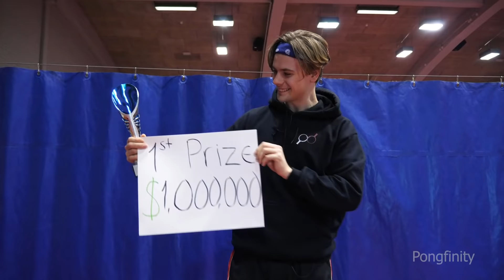Ping Pong: Expectations vs. Reality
Expectations vs. reality in ping pong, can you relate to these?